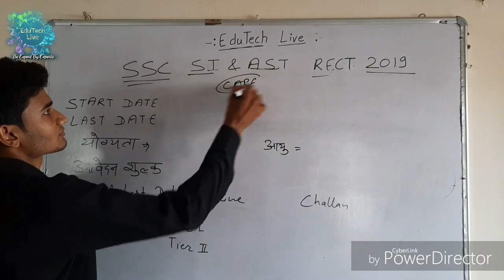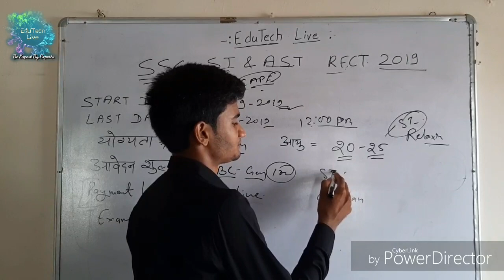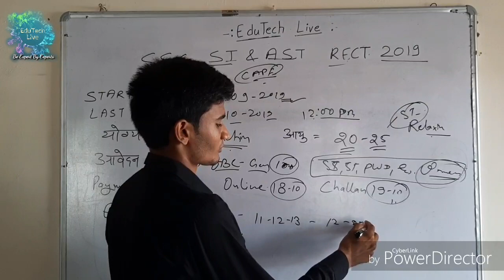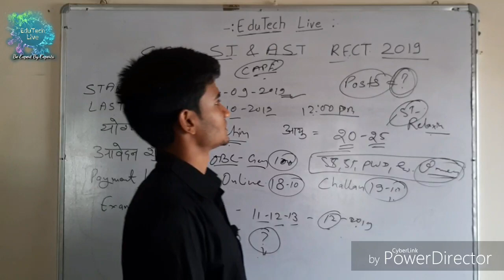SSC SI & ASI RECRUITMENT 2019 || SSC VACANCY 2019 || SSC LATEST VACANCY || 3 मिनट में पूरी जानकारी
3 मिनट में जानिए SSC SI & ASI 2019 की सम्पूर्ण जानकारी
SSC NOTICE 2019
SSC SI & ASI 2019
SSC SI NOTICE 2019
SSC NEW NOTIFICATION
SSC LATEST NEWS 2019
LAST DATE OF SSC SI & ASI
ONLINE APPLY FOR SSC SI & ASI 2019
SSC ONLINE APPLICATION 2019